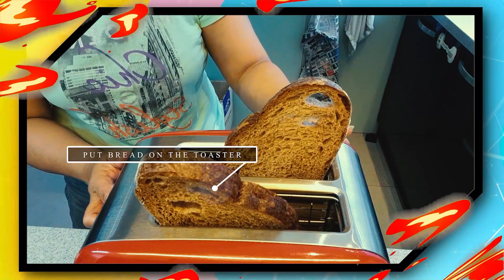FOOD ǀ VLOG #32 - Rye Brown Bread with Fried Fish (Healthy and Delicious Sandwich)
Comment for any vlog suggestions. Thank you!

VLOG #02: BAKIT NGA BA GUSTONG